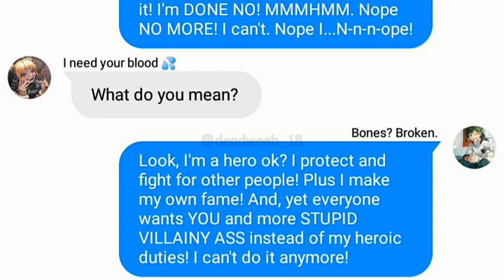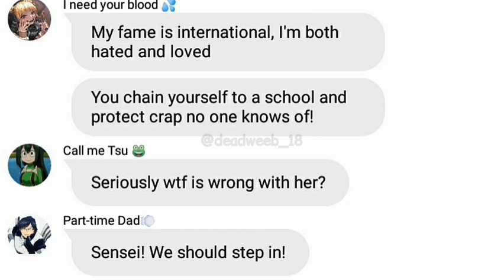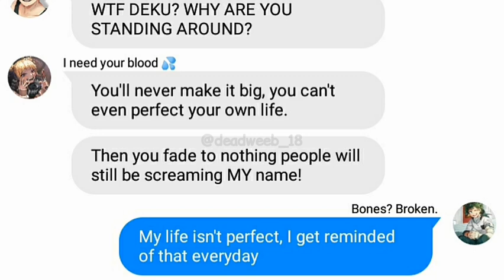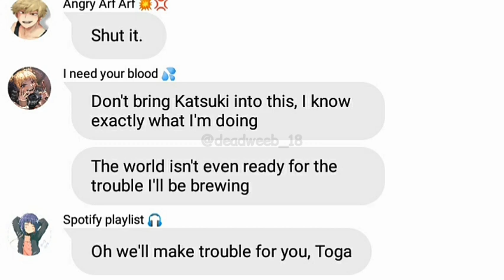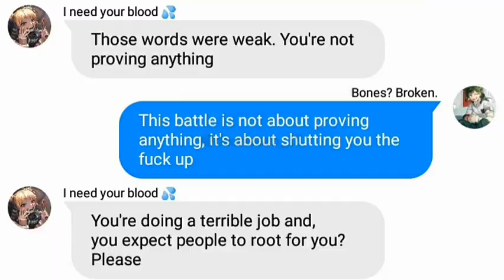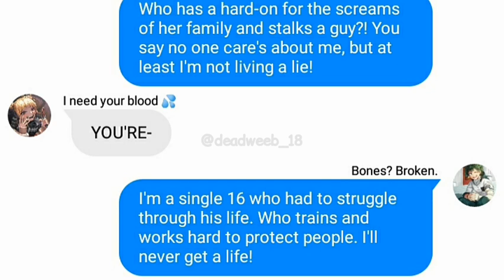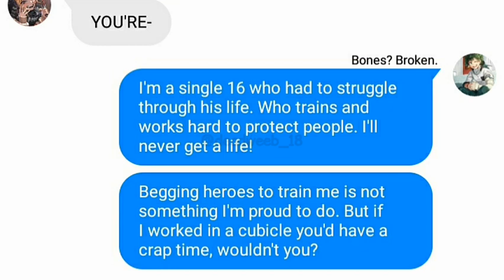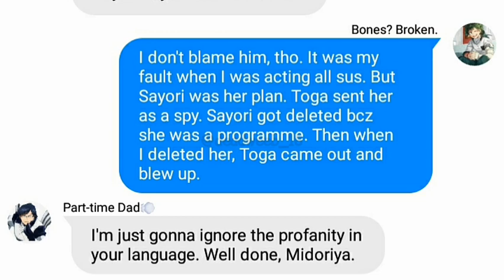TOGA vs IZUKU || The FINAL Battle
HELLO HELLO!

This is the FINAL BATTLE and the last video of this series. I know that many of you wanted to see a Villain Deku AU. But I planned to make another series for that. This ended as Izuku being a hero because the words in the rap were too good to be as villain. Plus Izuku was against Toga, a villain, so there was no need for him to fight if he were to be a villain. Also, please read through them because I changed the lyrics to fit it properly. It took a lot of pains to match the rhymings. I tried to make it as accurate as possible.

THANKS TO ALL THOSE WHO SUGGESTED ME ALL OF THEIR GOOD IDEAS. I GAVE A SHOUTOUT TO THEM!!

The plot here is very clear so I don't have to explain much. Thank you for supporting me through all of it.